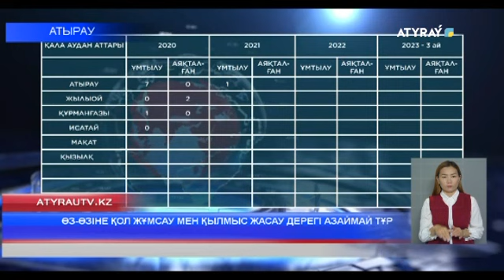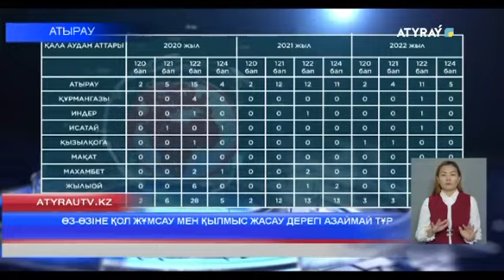ӨЗ-ӨЗІНЕ ҚОЛ ЖҰМСАУ МЕН ҚЫЛМЫС ЖАСАУ ДЕРЕГІ АЗАЙМАЙ ТҰР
Өңірде кәмелетке толмағандардың өз-өзіне қол жұмсауы мен құқық бұзушылық фактілері жыл сайын артып барады. Полиция департаментінің мәліметіне сүйенсек, өткен жылы суицидтен бес жасөсіпірім көз жұмса, ағымдағы жылы 9 - сынып оқушысы ажал құшқан. Ал, қылмыс саны 57,8%-ға өскен. Бұл туралы Әйелдер істері және отбасылық - демографиялық саясат жөніндегі комиссия отырысында айтылды.